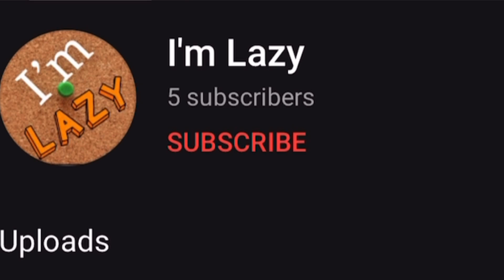Kofta Recipe | material preparation of kofta | easy kofta Recipe (Meatballs Recipe)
You can use these koftas (meatballs) in many different recipes.